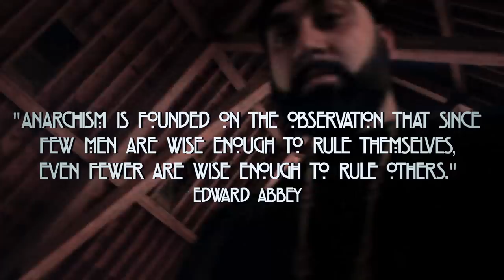SUB-ZER0 WOLF - GRAPE VINE FT BIG O & EP (Official Video)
DIRECTED BY: JAV OD
PROD BY: MYKEJBEATZ

I.G. @epismalls
(Chorus) I HERD IT THROUGH THE GRAPE VINE, GRAPE VINE
THAT THESE KILLAS TRYNA TAKE MINE, SNAKE MINDS,
FAKE I LAY THEM NIGGAZ DOWN FOR THAT PAPER DAWG...
I LAY THEM KILLAS DOWN FOR THAT PAPER GOD...

I HERD IT THROUGH THE GRAPE VINE, GRAPE VINE
THAT THESE KILLAS TRYNA TAKE MINE, FAKE MINDS,
SNAKE, I LAY YA TEAM DOWN FOR THAT PAPER DAWG...
I SHUT A BLOCK DOWN FOR MY FAMILY GOD...